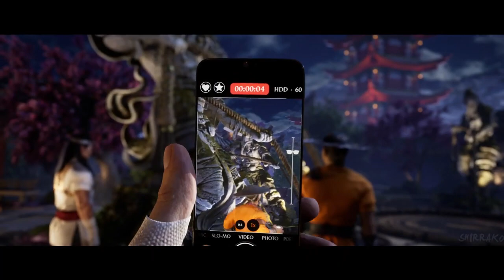"Mortal Kombat 12 Story All Cut scenes Full Movie 2023" (4K)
Hi there everyone how're you today I've update Mortal Kombat 12 History Full Movie 2023 and so by i saw very cool firs and something funny to much and part i saw jah of coursed me "Bi-Han" (Sub Zero) "The Grandmaster" jah so by to something i can tell you is very words  something about Sub Zero unbeliever he murder own father Grandmaster the Lin Kwey for reason for old man i can't believer that one situation like that one and more i saw chameleon of lady dress like scorpion the personal missing  and to by i saw the original body esqueleto Motaro  part video fight Sindel fight Shao Khan and more surprisingly  they coming from the path Mortal Kombat 10 and Mortal Kombat 11 and to duplication to much wear modification many all personal from this game love Mortal Kombat and to i saw personal from Mortal Kombat 10 "Jacky Bricks MK 11 ,Cassie Cage,Takajashi Takeda and Kunjim cazuz from Kung Lao MK 10" SO JAH  i had it i saw surprisingly jah anyway i hope you'll enjoying that good being reaction don't forget to subscribe me down bollow description in my channel YouTube don't forget Like it Video ,don't forget give to comments video and don't forget to activation the Tingel Bell notification for see others video ok i see soon next time to everyday contact guys and have ice day and good afternoom and i'll see you soon in the next video Bye Bye Guys.